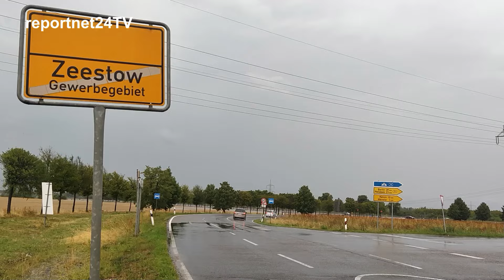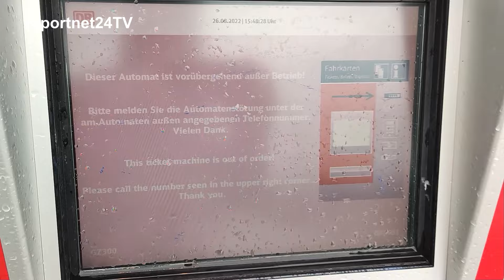Unwetter im Havelland - Überflutung bei Brieselang und Wustermark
Unwetter vom 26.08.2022 Teil2 - Intensiver Niederschlag ließ Straßen, Bahnsteige und Grundstücke bei Brieselang überfluten. Betroffen war auch die B5 unweit Zeestow.